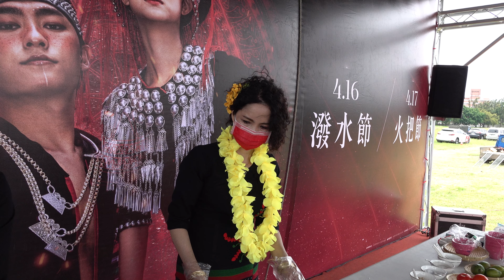2022年4月16日桃園市龍岡米干節美食全國獨特文化金三角潑水節火把節潑水節水花晚會泰苗彝族舞 打歌同樂泰緬紋身藝術體驗「台網TNTV中網CTTV華網TVTV陸視MLTV陸網TVTS民網TVPS」 5